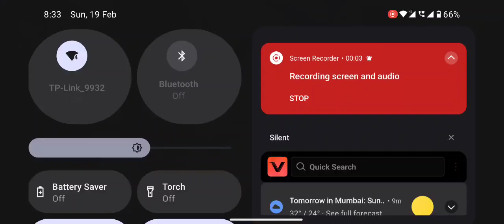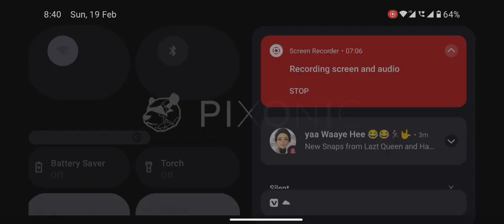playing online games